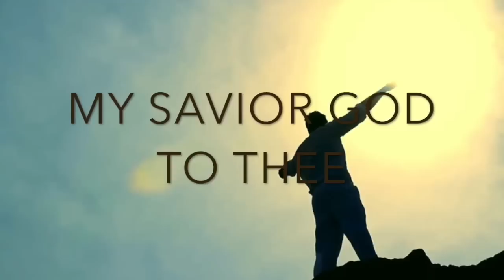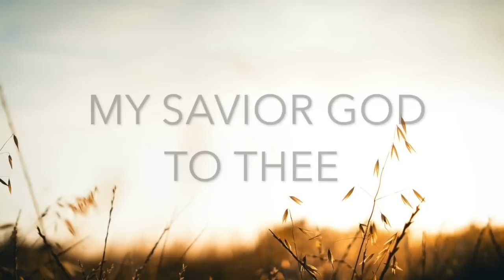How Big Is God Medley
A collection of worship songs that span the generations